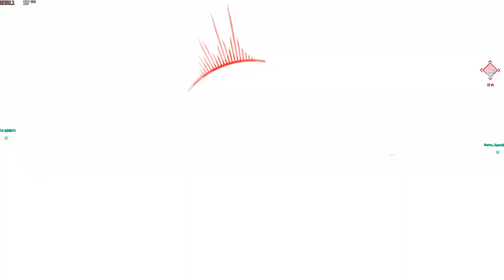MSBS-B. battlefield killer (5/27)